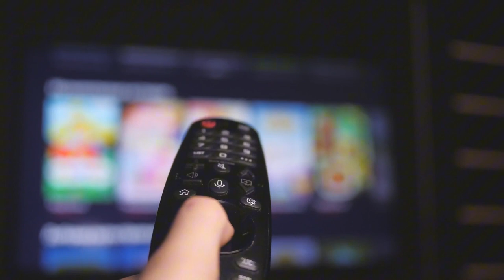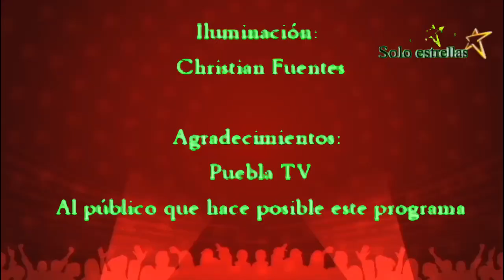Noticiero Con Tundra 20 De Septiembre 2024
Lo mas reelevante de las noticias nacionales internacionales y de la farandula.